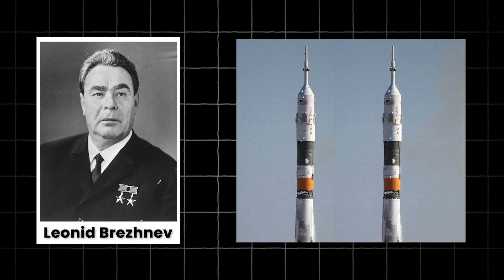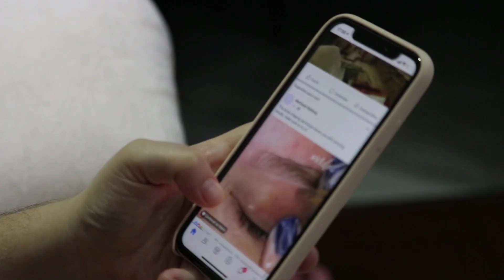Vladimir Komarov Fell From Space: Soyuz 1 Crash Explained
In this video, we explore the tragic story of Vladimir Komarov, the Russian cosmonaut who became known as the "man who fell from space."

Learn about the ill-fated mission of Soyuz 1 and how it led to the Soyuz 1 crash, resulting in Komarov's heartbreaking end. We’ll cover the events leading up to this disaster, how Vladimir Komarov faced enormous challenges, and what went wrong during his mission. He became the man who fell from the sky.

Find out how Yuri Gagarin, the first human in space, was connected to Komarov.